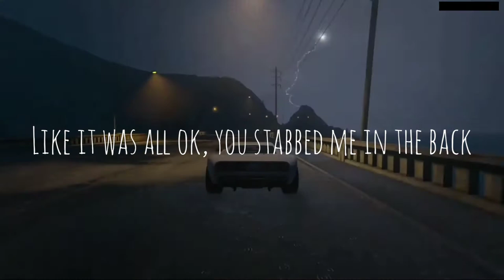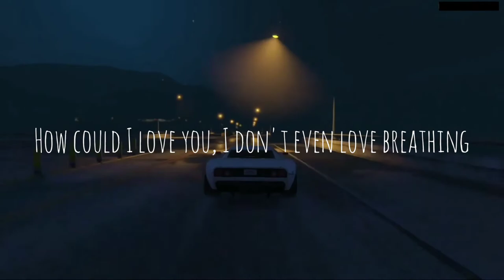"Tiramisu" - GothBoiClique - // - Lyrics - // RelaxLyrics